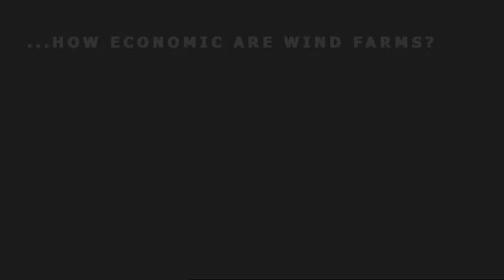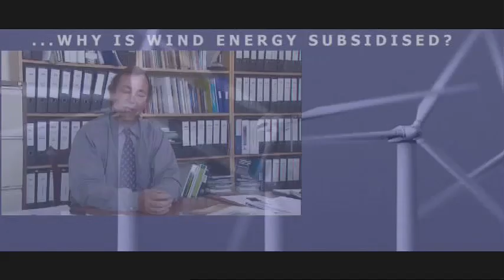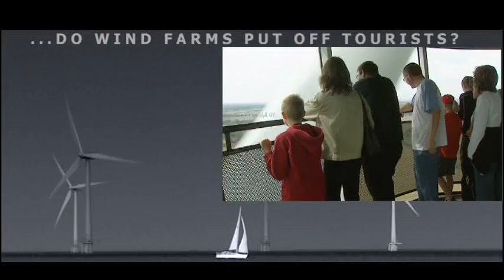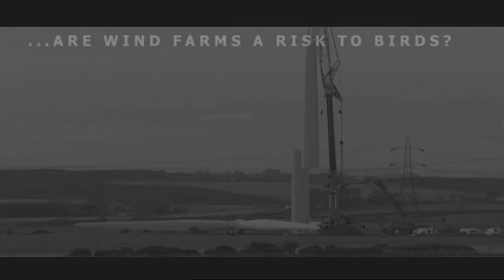More facts about wind energy: 'Wind Power in the UK' DVD Part 3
Is wind energy subsidised? Are wind farms reliable? Can wind farms threaten tourism? This video addresses some of the most common misconceptions about wind power. Contributors include Sir Jonathon Porritt, CBE, Chair, Sustainable Development Commission and Mark Avery, Director of Conservation, RBSP.